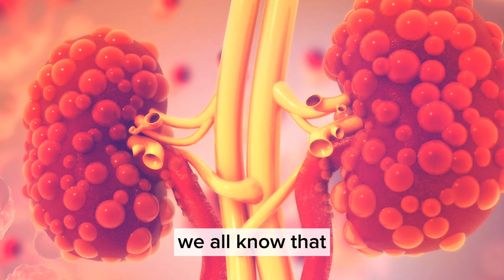5 diseases causing er£ctile dysfunction/ Causes of er£ctile dysfunction